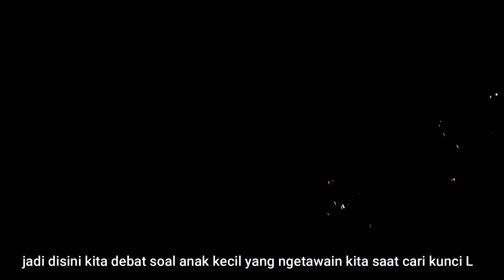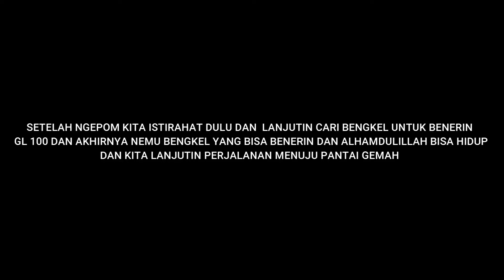Tour in gemah beach tulungagung with WRS TEAM |HM_C70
Tag @hm_c70 dan kasih hastag hm_c70 jika ingin foto dan vidiomu direpost oleh kami.

Set up yang kami gunakan dividio ini :
*kamera B-PRO AES 5
*clip on brica b-pro
*laptop asus

Proses editing kita pakai
*pixellab (untuk bagian thumnail vidio)

Jaga kesehatan! tetap dirumah! jangan keluar rumah kalau tidak ada kepentingan! selalu gunakan masker jika keluar rumah! cuci tangan setelah keluar rumah! Jangan panik!  KITA PASTI BISA